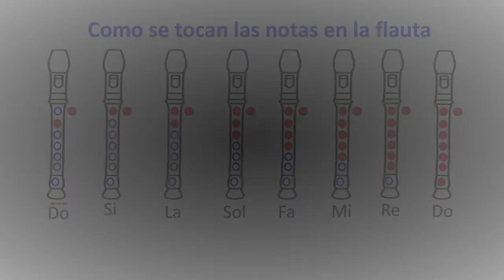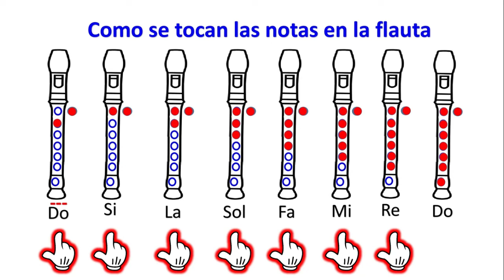LAS NOTAS EN LA FLAUTA- EL PROFE RICARDO